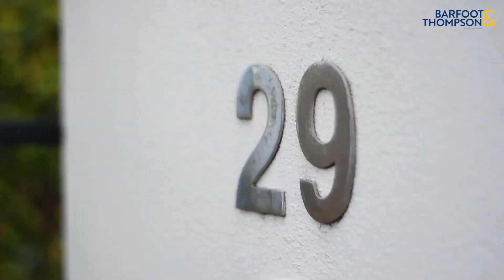SOLD - 29 St Andrews Road, Epsom - George Fong and Maggie Xue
LOCATION PERFECT + VIEWS - GZ!

Located in one of Epsom's sought after tree-lined avenues, this 4 brm + 3 living area home has fantastic street appeal on its own 870m full site. You will love the comfortable light & bright ...

Property Marketed by: George Fong, Epsom and Maggie Xue, Epsom